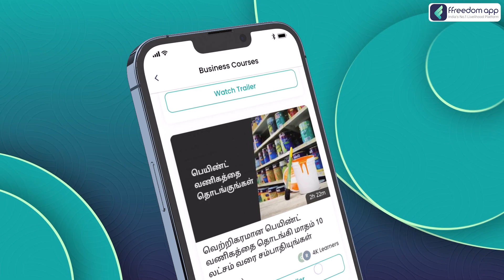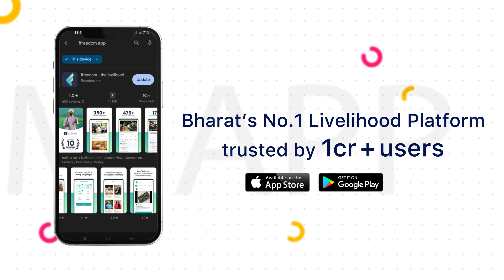Terracotta Jewellery Business Course Trailer in Tamil | ffreedom app